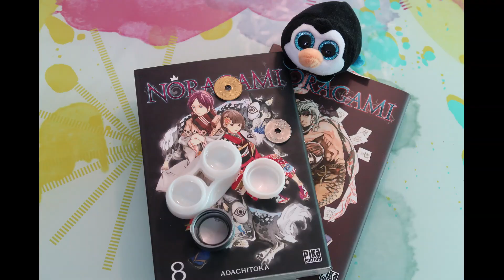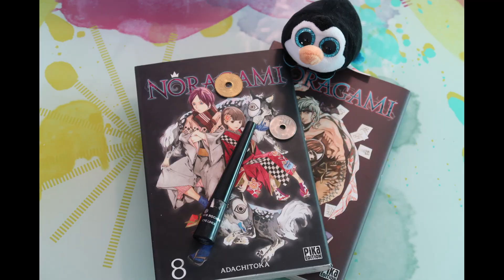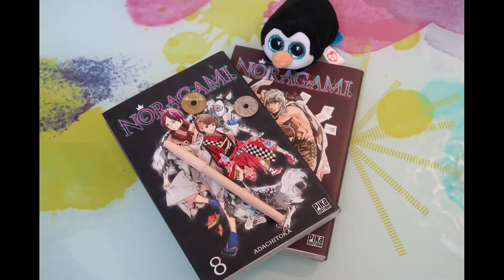Cosplay makeup tutoriel - Nora Noragami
FR
(Lien des lentilles, wig et costume en fin de description)

Après des mois nous postons enfin une autre vidéo !!!
Cette fois ci c'est au tour de Hisui de vous faire la démonstration de son makeup de Nora du manga Noragami.

J’espère que cette deuxième vidéo vous plaira ??

After months we post a new video !!!
This time, Hisui will show you how she did her makeup of Nora from the manga Noragami.

We hoped you will like this second video ??

Costume : (We found a better one)